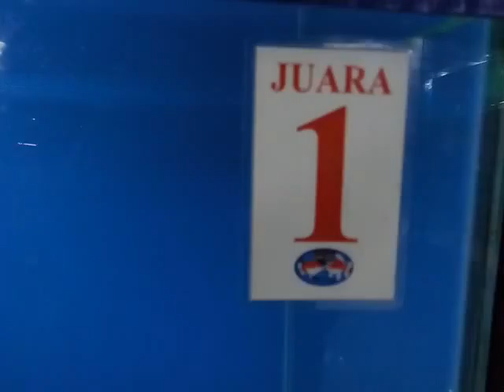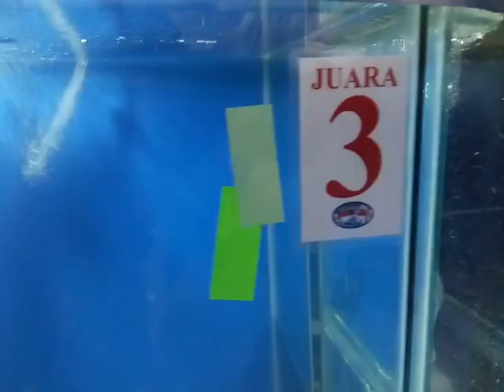Oranda super jumbo show class 2016 ferboes.com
Ikan koki oranda super jumbo Show class yang ada di kontesIkan  Koki april 2016 di wtc mangga dua Jakarta